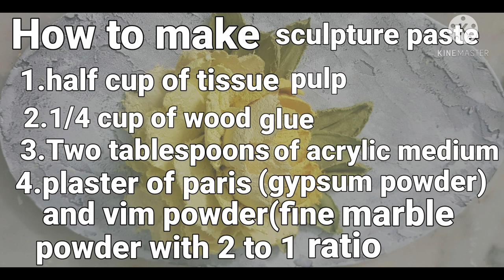How to make sculpture paste. Decorative plaster paste. 3d flowers paste pallate knives paste.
Details description about the paste is:
Soak the tissue in water and 1 spoon of salt.
Soak it for 1 to 2 hours.
Blend the napkin in blender.
Within water so that blender jug can easily and freely works.
Blend it for 10 mins.
Strain water in a strainer and press to remove access water.
Now put in a bowl add glue and acrylic medium and beat it well using electric beater.
To prepare dry part mix half cup of plaster of Paris (gypsum powder)and quarter cup of vim powder (fine marble powder).
Mix them a place aside.
Now to make paste mix dry and wet part so that a thick paste form there is no specific ratio of dry and wet part, just get a smooth thick paste add acrylic color to give it color.

Sculpture painting is a form of artistic expression that combines traditional art and sculpture to form inspiring three-dimensional pieces. What makes these works so remarkable is the attention to detail and aesthetics that make them stand out from the crowd.
I have started sculpture paste painting, sculpture art course, decorative plaster flowers, and sculpture paste flowers art course there will be many videos on different flowers You can easily learn all techniques not only paste making but also all types of flower making skills.